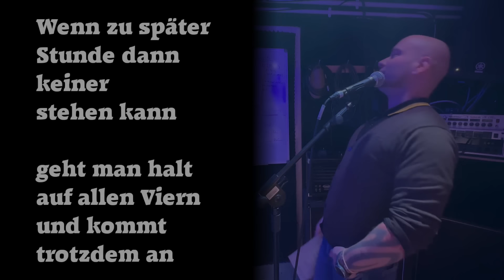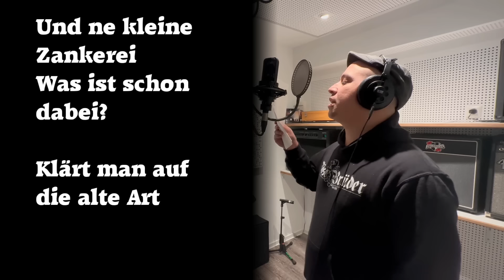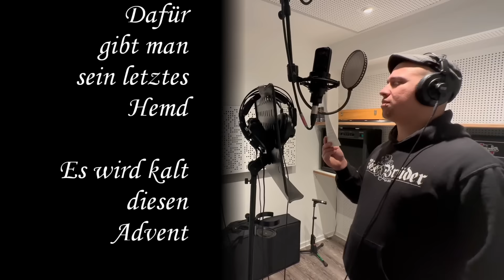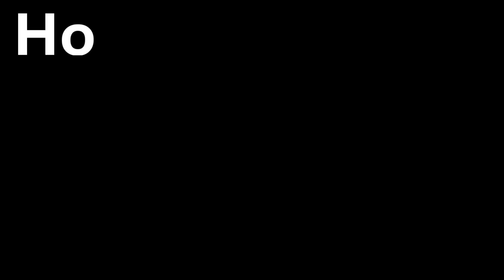CHRISTSKINS – Merry Oi!-mas 3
Auf ein Neues haben wir uns zusammengefunden um relativ erfolglose Weihnachtslieder mit neuen zeitgenössischen Texten zu versehen um ein wenig Skinhead Rock´n´Roll aus den Evergreens zu kitzeln. Wie immer kam die Idee dazu recht spät im Jahr und bei der Umsetzung hatten wir mit einigen Rückschlägen zu kämpfen (an der Stelle liebe Grüße an Rick und sein Aufnahmeprogramm, sowie ganz viel Kraft an Stefan und seine Familie – du weißt warum), die das ganze Unternehmen fast zum kentern gebracht hätten.
Trotz allen Widrigkeiten konnten wir letztendlich mit einem siegreichen dritten aber wahrscheinlich auch letzten Teil der Christskins aufwarten. Warum? Nun ja, so langsam gehen einem die Weihnachtssongs aus und die große Mehrheit jenes Genres ist eh im ¾ Takt geschrieben, welcher echt schwer zu bepogen ist, falls ihr versteht, was ich meine.

Dieses Mal mit dabei:
- Karsten (Melodiegitarre, Schnitt, Mix, Master) von den Durstigen Nachbarn, Martens Army und Eastside Dogs,
- Timme und Dari (beide Gesang) von den Durstigen Nachbarn
- Oli (Gesang) von der Thekenprominenz
- Eule (Gesang) von Lucky Punch
- Micha (Gesang) von keiner Band aber immerhin Stöbis Bruder,
- Atze (im Hintergrund sitzend und nichtssagend) von Morgenrot und Martens Army
- Rick (Pustet ne geklaute Rettungsweste auf ansonsten tut er nix) von Haymaker, Martens Army, Eastside Dogs und Pricksystem
- Tim Steinfort (Gesang an einer Stelle ansonsten betrunken) von Haymaker und Discharger
- Stöbi in mehreren Varianten (Gitarre, Bass, Schlagzeug, Gesang sowie Sprechgesang) von unzähligen hier nicht aufzählbaren Bands.

Und auch dieses Mal gilt:
Solltet ihr das Fest nicht mögen, dann ist das euer persönliches Pech. Schließt euch ein, verbarrikadiert euch oder setzt euch auf ne einsame Insel ab. All das wird euch nicht davor schützen, dass wir euch dennoch eine besinnliche Zeit und ein frohes Fest wünschen!

Eure Martens Army samt Anhang